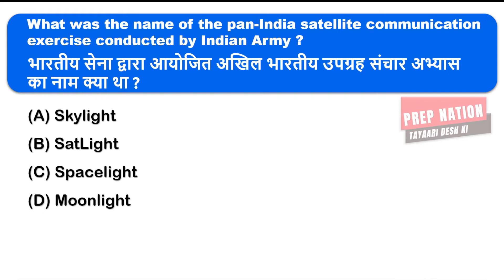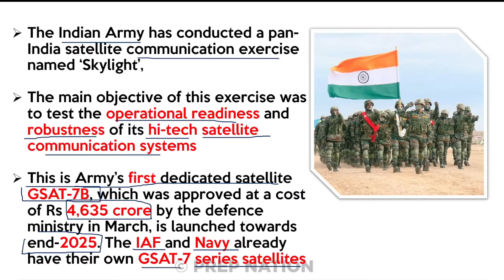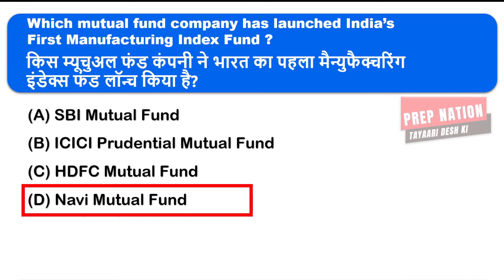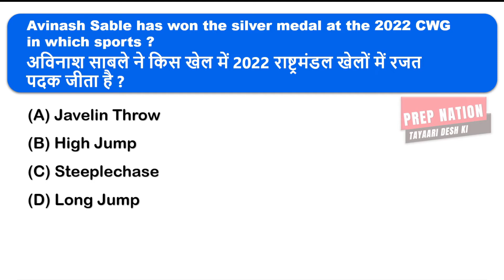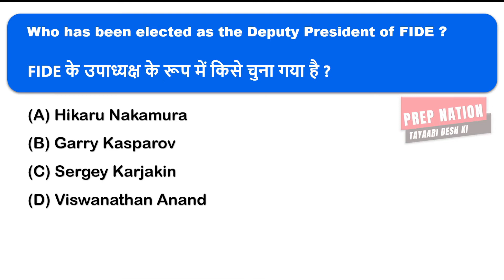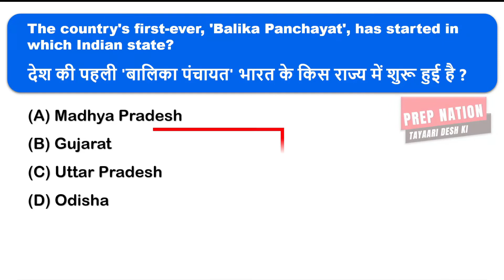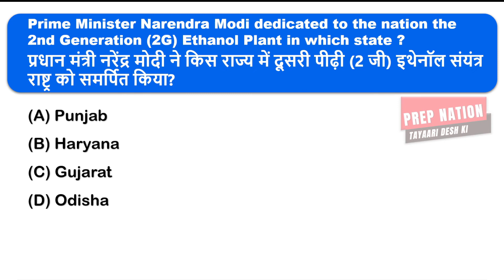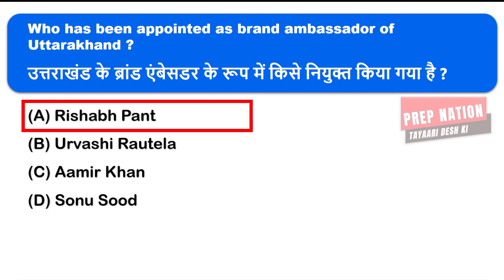15 August Current Affairs 2022 | Daily Current Affairs | Current Affairs Today | PrepNation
15 August Current Affairs 2022 | Daily Current Affairs 2022 | Current Affairs Today | August Current Affairs 2022 | Current Affairs 2022 | PrepNation

Current Affairs
Current News
Daily current Affairs
15 august current affairs
15 august current
15 august  current affairs 2022
15 august 2022 Current Affairs
15 august 2022 का करेंट अफेयर्स
Today's current affair 15 august
Current affair today 15 august